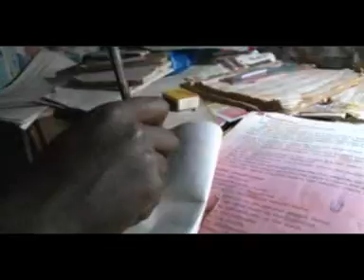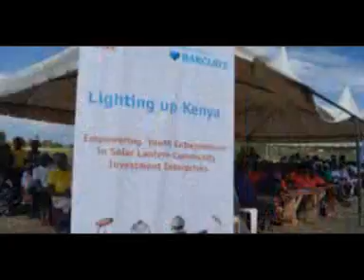Light up Kenya documentary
Lighting future Entrepreneurs is a 6 minutes video highlighting CARE Kenya's experience in implementing the light up Kenya Project with views from Stockists, Sales agents and the Manufacturers.

The solar lanterns have changed lives of the communities and encouraging young entrepreneurs to invest for their future